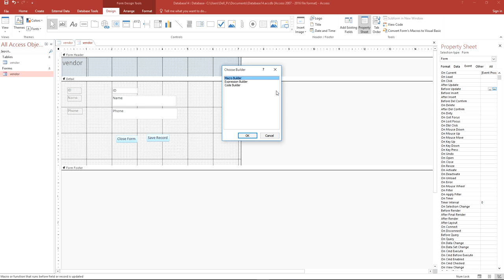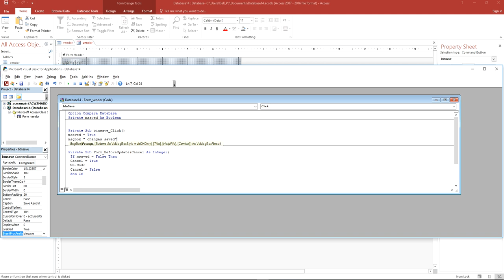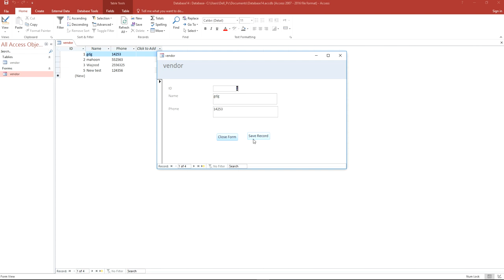Microsoft access save data only with save button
Watch Microsoft access save data only with  save button